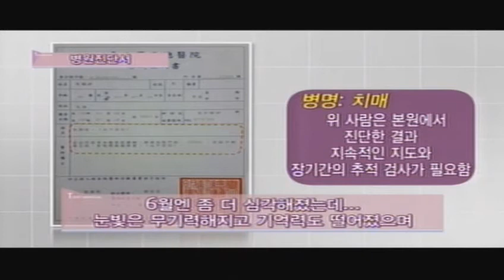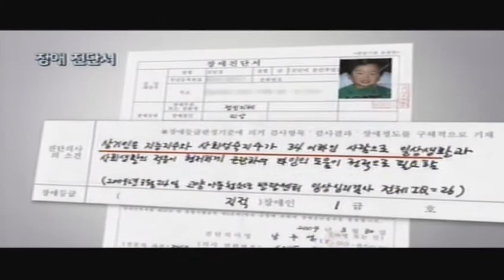Predica Domingo Julio 16 de 2017 - Manmin Church